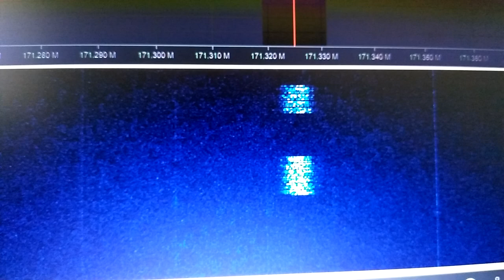Unid 171.325 NFM Kaliningrad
Unid transmission in NFM mode.